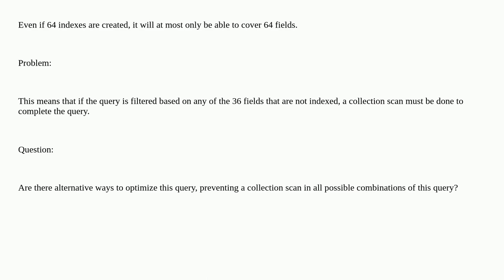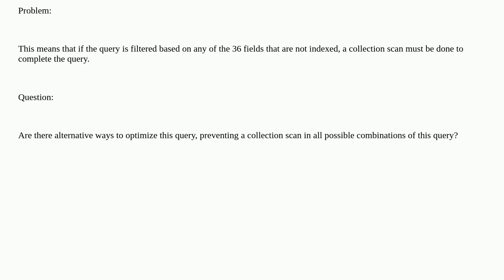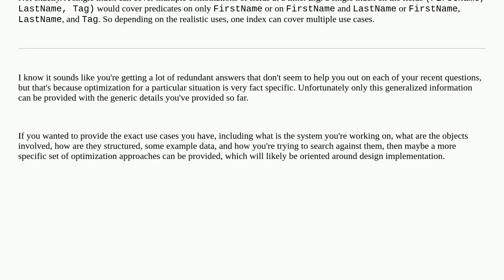Dba: How to index when the fields used in the query is unpredictable?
How to index when the fields used in the query is unpredictable?

A special thanks goes out to the community

  index nosql mongodb index-tuning